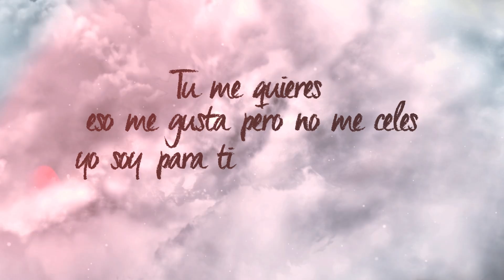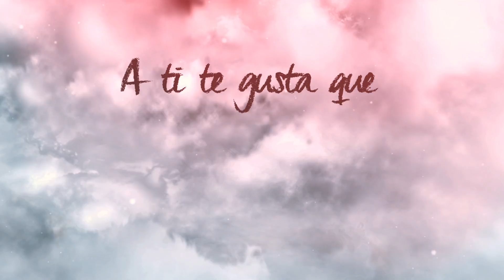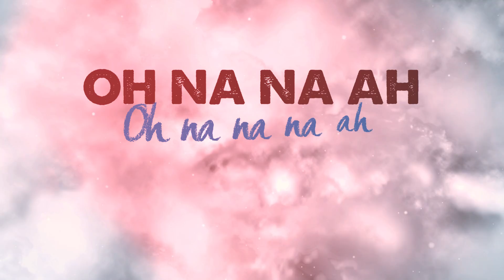HAROLD FLOW - MI CORAZON ES TUYO - (OFFICIAL VIDEO CON LYRICA) (REGGAETON 2017)